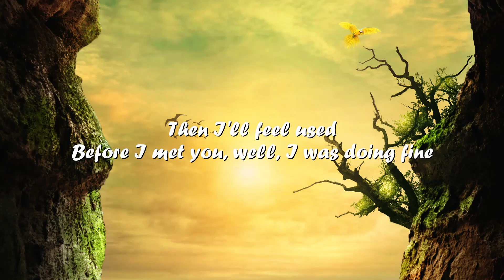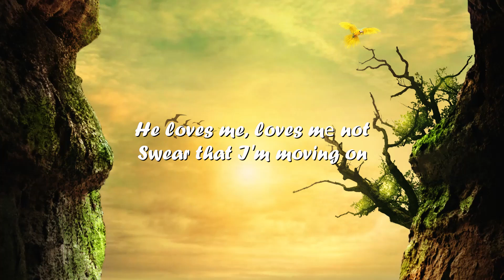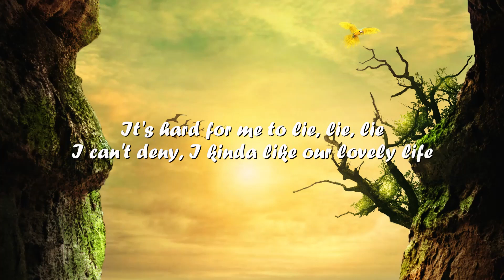Sarah Cothran – Baby Why (Lyrics) 💗♫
Lyrics

[Intro]
Baby, why am I crazy for you?

[Verse 1]
Circling, back again
We're in love, not as friends
Funny how it never ends
Next week I'll be back with you
Then I'll feel used
Before I met you, well, I was doing fine
Insanity seems to be our standard normality
Because I can guarantee
We'll scratch, we'll fight with such rage
And try to upstage
Then swear that we'll change
This time we'll do it right
[Pre-Chorus 1]
How did you manage to come here and screw up my life?
It ain't right

[Chorus 1]
Baby, why do you make me so blue?

[Verse 2]
He loves me, loves mе not
Swear that I'm moving on
Then tick-tock like a clock
Wе swing back and forth
Just like pendulums, in my living room
We're both screaming, you're leaving
Wait, I didn't mean it

[Pre-Chorus 2]
Get out of my mind

[Bridge]
It's hard for me to lie, lie, lie
I can't deny, I kinda like our lovely life
[Chorus 2]
Tell me, why am I crazy for you?
Baby I, wouldn't change loving you